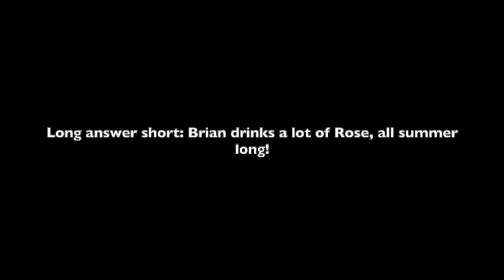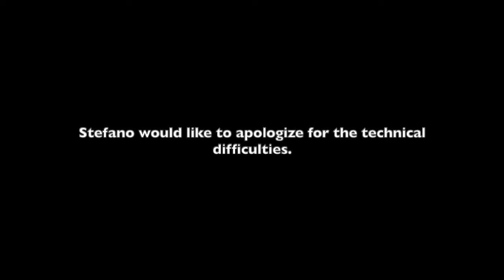Apericena Ep 5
Episode 5 of the series "Apericena" featuring Stefano Follega and Alex Kent. This week, a special guest joins us! Brian Mallie has been a part of the wine business for over 25 years, and does the buying at Kowalski's Wine Shop in Minnesota. Our interview with him is broken into two parts, of which this is the first.

Enjoy and Salute!